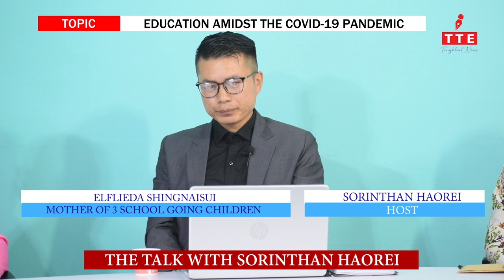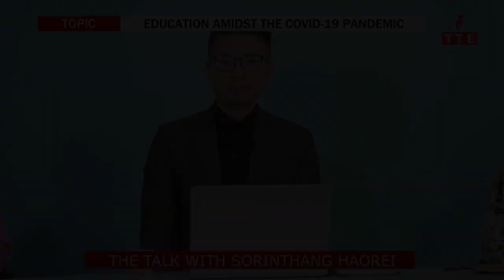THE TALK WITH SORINTHAN HAOREI || EPISODE - 2 PART -II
Panelists
1. Horreisem Ruivah
Lecturer, Sacred Heart Higher Secondary School, Ukhrul

2. L.S Mashunrin
Lecturer, Ukhrul Higher Secondary School

3. Rinchipem A Haopungnao
B.A 5th Semester, ST Joseph College, Ukhrul

4. ELflieda Shingnaisui
25 Degree Proprietor / Parent